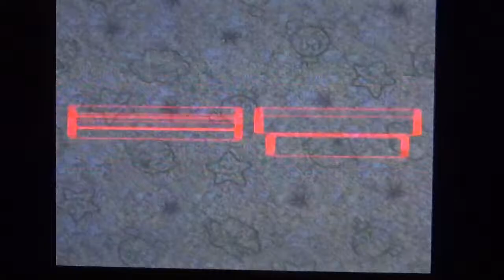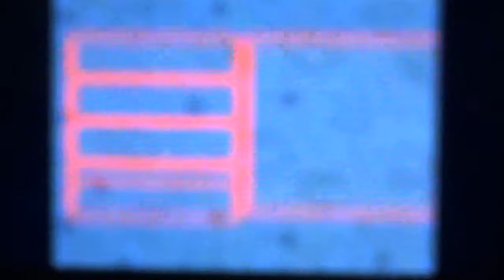Super Mario RPG: Episode 19 - Booster Tower (Part 1: Learning to Double Dab)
KiraKitty is tied down to watch TheAngryFoxLady play a classic game Kira missed growing up..